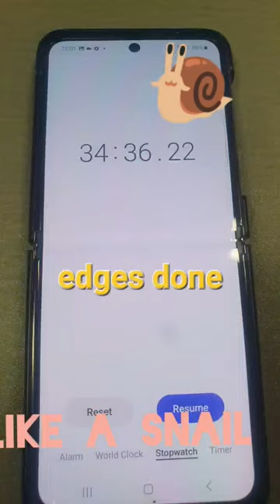Let's Have a Puzzle Race! jigsaw jigsawpuzzle by Educa. Music Summer Nights by Music Unlimited